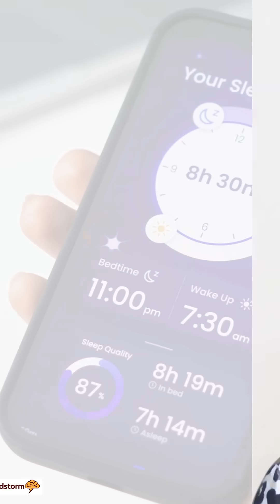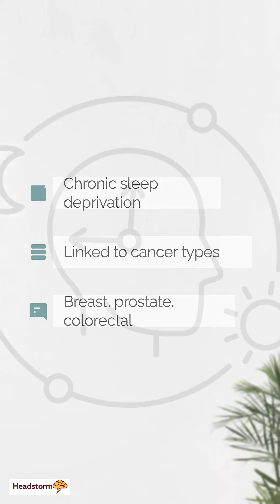Hidden Dangers of Sleep Deprivation What Remote Workers Need to Know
You think you know what lack of sleep does to you? Think again.
Most people believe insomnia just makes you tired the next day. But the real health consequences go way deeper than that. And what science reveals about chronic sleep problems will shock you.

Here's what you'll discover in this video:

• The hidden damage happening to your body when you can't sleep
• Why your brain literally starts breaking down without proper rest
• The scary connection between sleep loss and serious health conditions
• How many hours of sleep you actually need (it's not what you think)
• The real reason some people can't fall asleep no matter what they try

I've spent months digging through the latest research on sleep and health. What I found changed everything I thought I knew about insomnia.

Your body doesn't just "get tired" when you don't sleep. Something much worse happens. Your immune system starts failing. Your memory begins to fade. And your risk for certain diseases shoots through the roof.

But here's the thing most doctors won't tell you about sleep problems...

The damage starts happening faster than you realize. Even one bad night affects your body in ways that last for days. And if you've been dealing with chronic insomnia? The effects stack up in dangerous ways.

I'm going to show you exactly what happens inside your body when you can't sleep. You'll see the real science behind why sleep matters so much. And you'll learn the warning signs that mean your sleep problems have gone too far.

This isn't about feeling groggy or drinking more coffee. This is about protecting your health before it's too late.

The research I'm sharing comes from top sleep labs around the world. These are the studies that changed how doctors think about insomnia. And once you see this data, you'll never ignore a sleepless night again.

If you've been putting off dealing with your sleep issues, this video will change your mind. The health risks are real. But so are the solutions.

Watch now to discover what chronic sleep loss really does to your body - and how to fix it before permanent damage sets in.